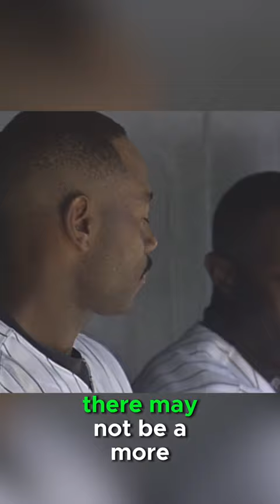The Most Underrated 30/30 Season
There may not be a more underrated member of the 30 home run/30 stolen base club than Ellis Burks, member of the Blake Street Bombers and was a criminally underrated player during baseball's steroid era.

Additional tags: Steroid Era's SHADOW, Cam 23, MLB, baseball